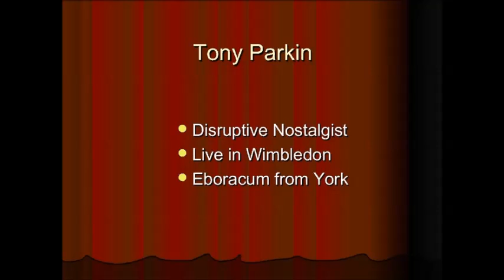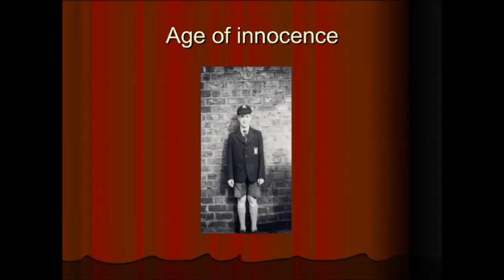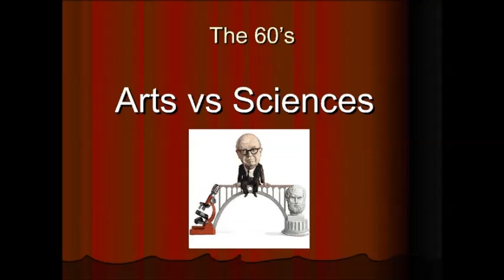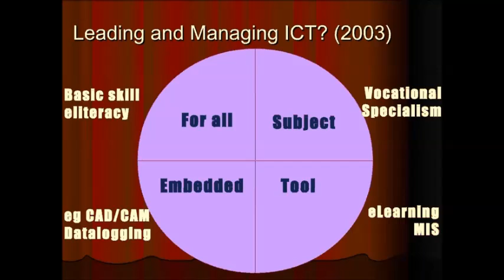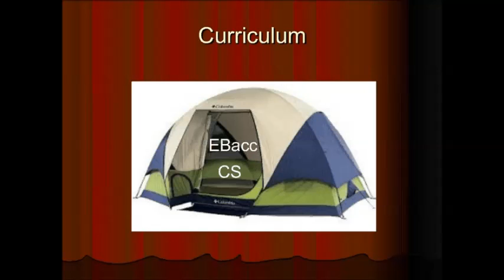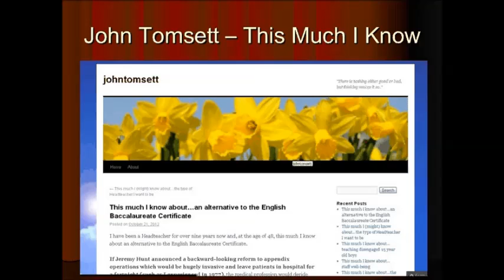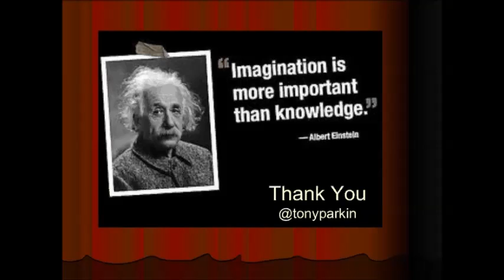Ebacc to the Future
A talk for TechHeads (later renamed EdMix) Meeting held at British Computer Society on October 24th 2013. Originally delivered live, then converted to a SlideCast, and finally converted to a video when SlideShare.net announced the closure of the Slidecast service.
Note: This talk was prepared whilst the DfE was still deliberating on the Computing curriculum, at a time when the thinking appeared to be that it was to be renamed Computer Science, and inclusion in EBacc/EBC was also unclear and unresolved.